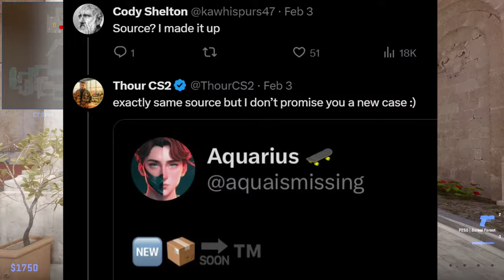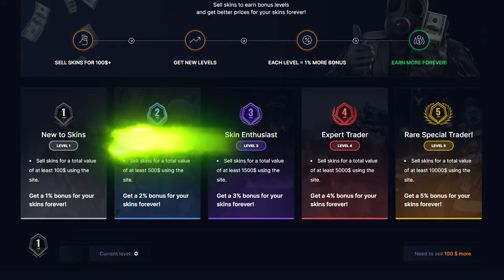Konečně bude velký UPDATE!🥳| CS2 update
V CS2 se našly nové bugy, které nám rozbíjí hru, hlavně na mapě Nuke. Chystá se nám nový update, který už by měl po dlouhé době něco přidat.

1. Dát like a komentář na toto video.
2. Pro větší šanci na výhru dát like a komentář pod všechna únorová videa.
3. Výherce vyberu na konci měsíce.
4. Výherce se mi musí ozvat do 14 dnů od vybrání (discord/instagram), jinak se bude losovat znovu.

Timeline:
00:00 Intro
00:07 Nový Update
01:02 SellYourSkins
01:32 Overpass boost
01:52 Nuke wallhack
02:13 Levitace na Nuke
02:28 Pixel boost nad sqeeky
02:47 Outro